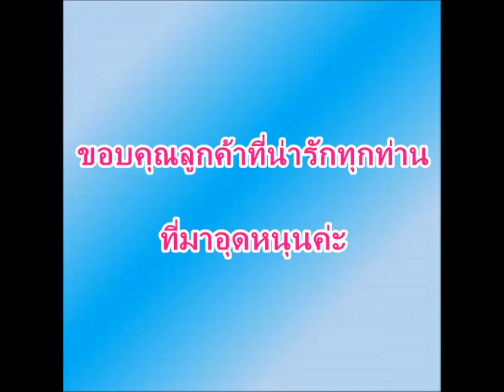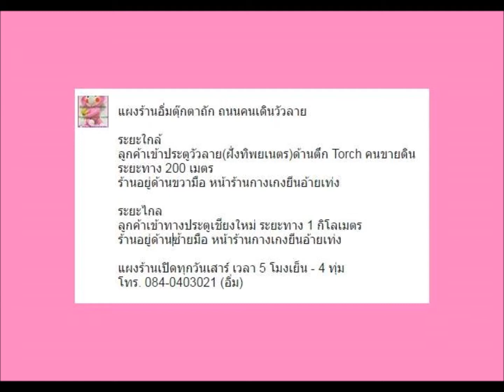ขาย ตุ๊กตาถักลูกเป็ดน่ารัก l Duck Amigurumi For Sell ไซส์พวงกุญแจค่ะ